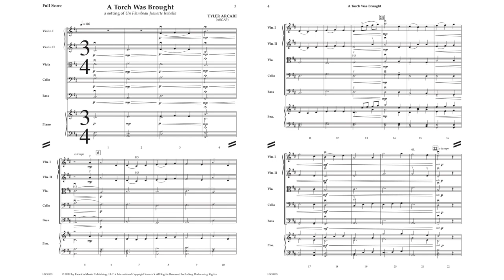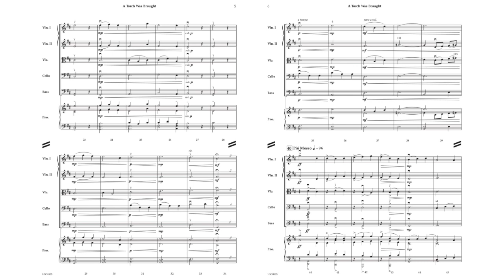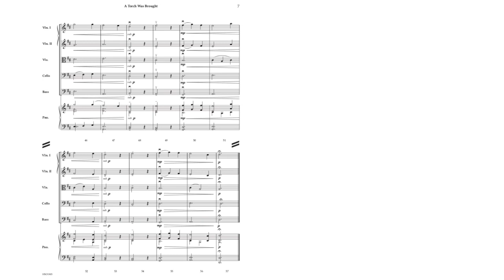A Torch was Brought - Tyler Arcari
This setting of the 17th century Christmas Carol Bring a Torch, Jeanette Isabella will be a great addition to your holiday library. Full of musical opportunities, young musicians will find ample opportunities to grow. Perfect for any holiday concert.